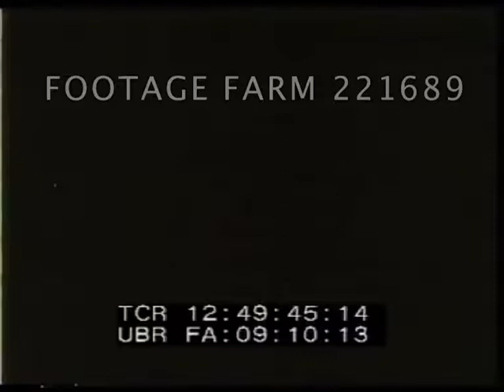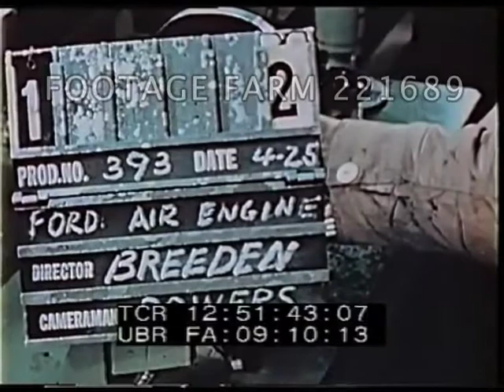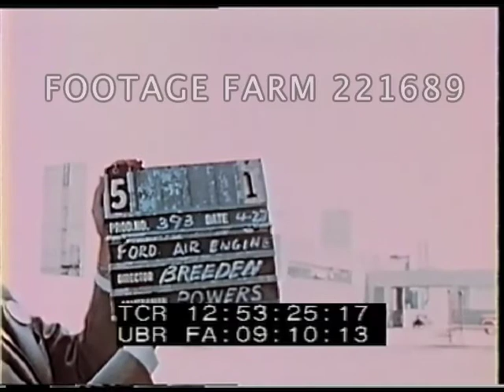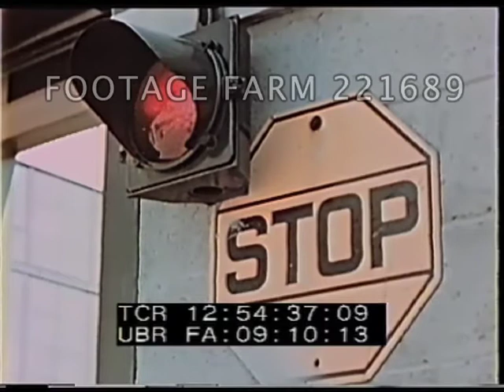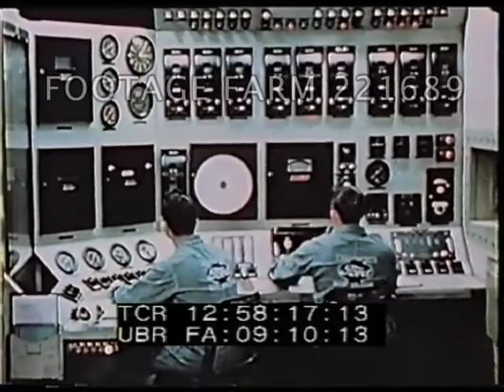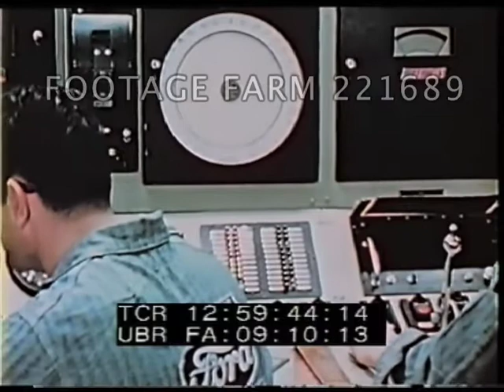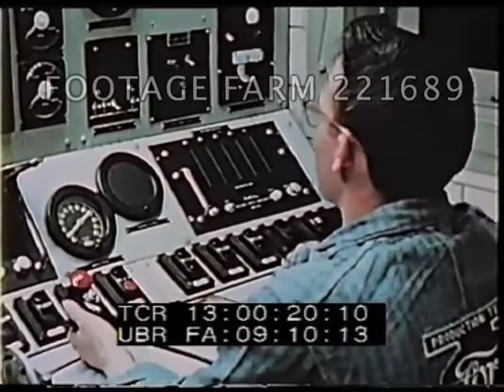1950s Airplane Jet Engine Assembly color 221689-26.mp4 | Footage Farm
Workers around large jet engine assembling parts on it.  CUs w/ hands, wrench tightening.  Man at workbench working on sub-assembly & putting on cart.
CU twisting wiring on sub-assembly on bench.
Ford painted on water tower w/ red & white warning paint on top; pan to large buildings w/ towers & steam.
Shipping enclosures labeled Turbo Jet Engine.  CU top of tower w/ steam rising against blue sky.  Truck past cooling towers (?).
Entrance to factory complex w/ truck stopping & waiting for hand truck pulling large motor under canvas; to door w/ sign: Restricted Area Jet Test Cells, door raised & man pulls cart w/ jet engine inside.
CU red blinking light & stop sign on wall of building at entrance.
CU sign:  Jet Test Cells.  Int. w/ jet motor on test stand.  Hoses moving.
Engine fires w/ blue flame in rear.
CU of engine exhaust (dark).
MCU flame firing seen from rear.
Interior of test control room w/ gauges etc., two men at control console wearing Ford uniforms; one leaves, returns.  MCU men at controls, moving levers.  Talks into microphone.